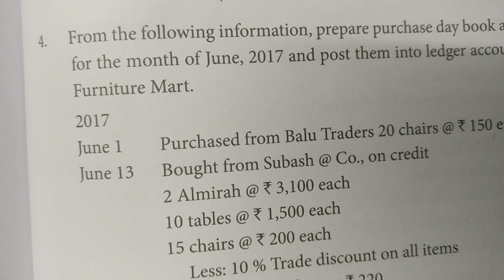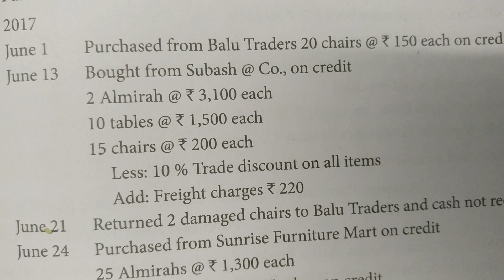6.Subsidiary books-Ex 4